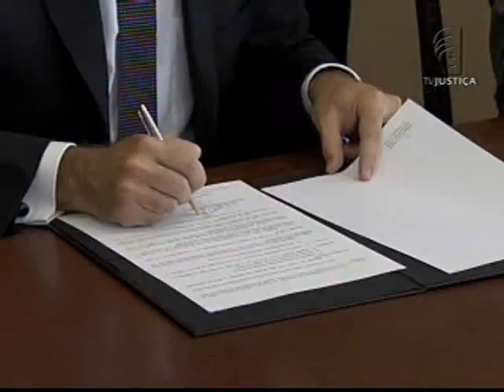TSE Eleição Exterior (10/02/15)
Foi assinada hoje (09) no Ministério das Relações Exteriores uma portaria que prevê a criação de um grupo de trabalho que deve propor ações para aperfeiçoar o atendimento aos eleitores brasileiros no exterior.